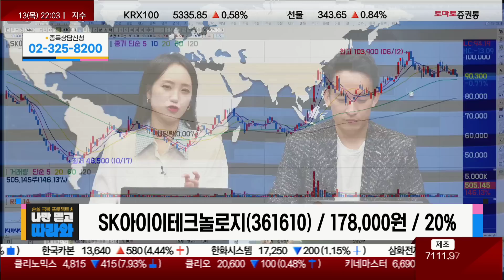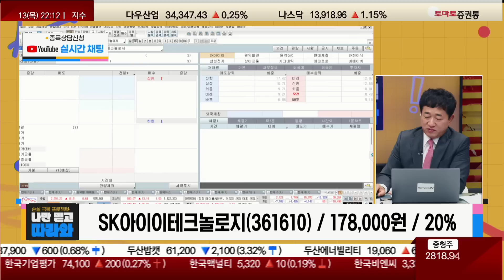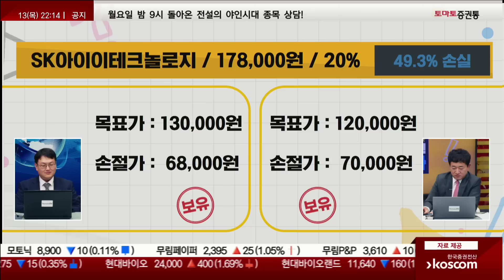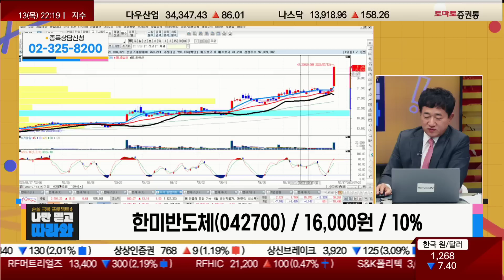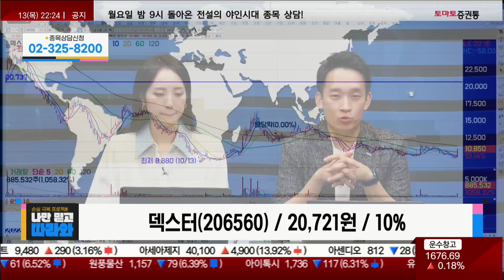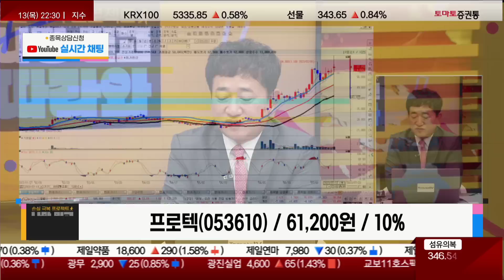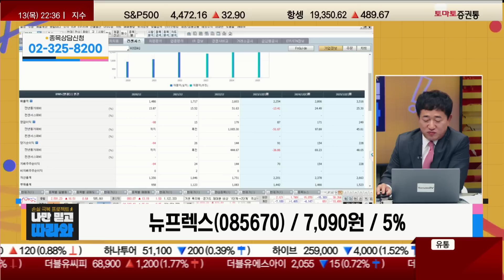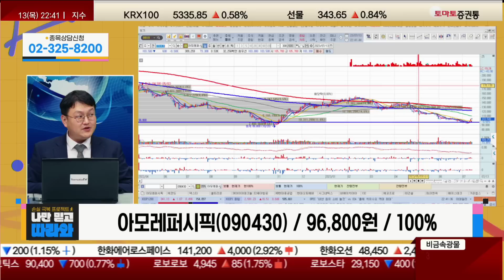SK아이이테크놀로지/셀트리온/한미반도체/덱스터/프로텍/HL만도/뉴프렉스/아모레퍼시픽_종목진단[나만 믿고 따라와 2부]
▶반종민 소장(프레스티지 경영전략 연구소)
▶사전 접수 종목 진단
​· SK아이이테크놀로지(361610) / 178,000원 / 20%
→ 최병운 전문가 : 보유 / 반종민 소장 : 보유

▷반종민 소장
· 셀트리온(068270) / 156,000원 / 10%
· 덱스터(206560) / 20,721원 / 10%
· HL만도(204320) / 59,000원 / 10%
·​ 아모레퍼시픽(090430) / 96,800원 / 100%

▷최병운 전문가
· 한미반도체(042700) / 16,000원 / 10%
· 프로텍(053610) / 61,200원 / 10%
· 뉴프렉스(085670) / 7,090원 / 5%